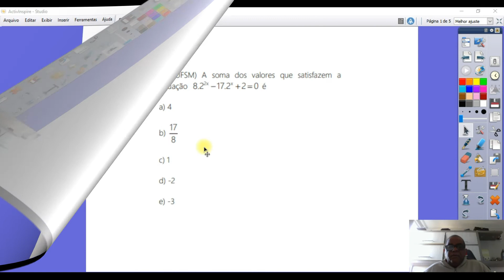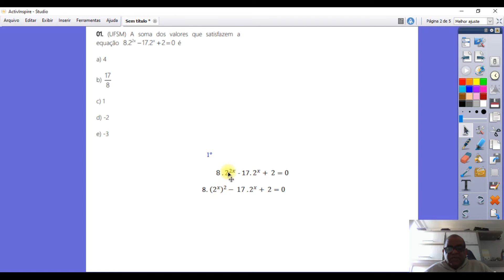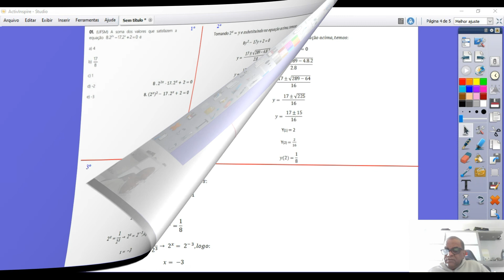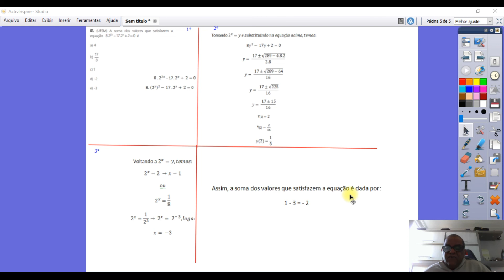Função exponencial - Exercício 01